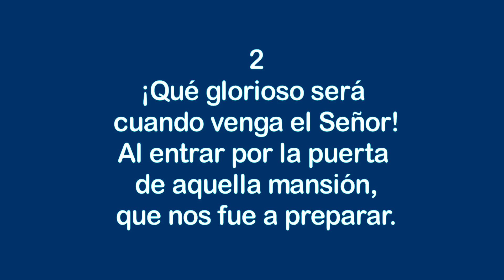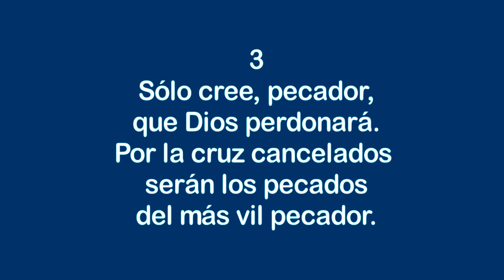Hoy es tiempo - Himnos Inspirados Selectos Nº 155 - Instrumental